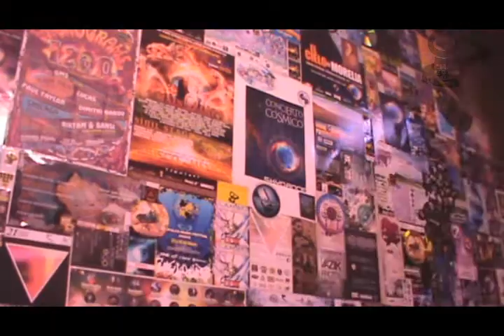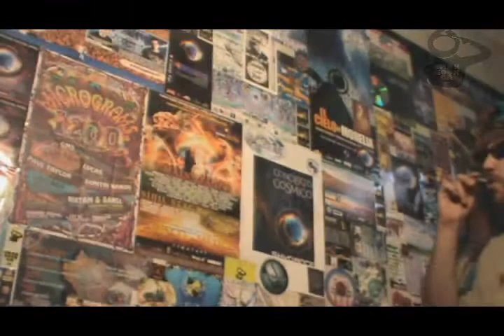ELECTRONIC MUSIC POINT SET 10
Changoonga.com -Programa de Música electrónica - Escena Trance Mundial - Música Electrónica - Mexico - Sky Dance Crew -